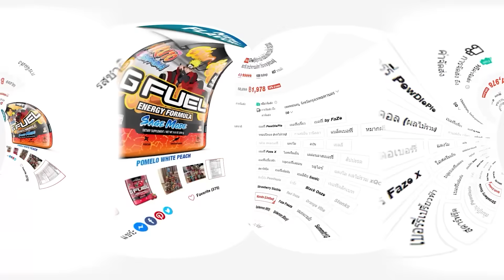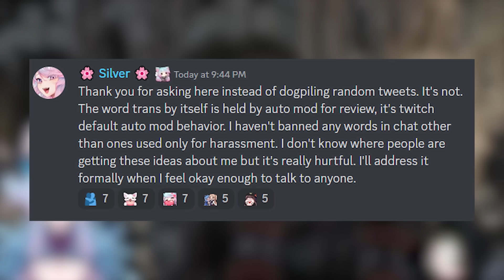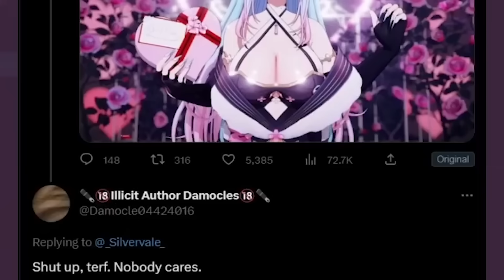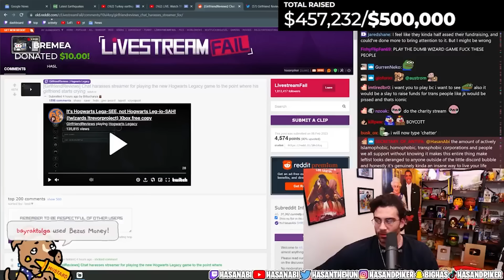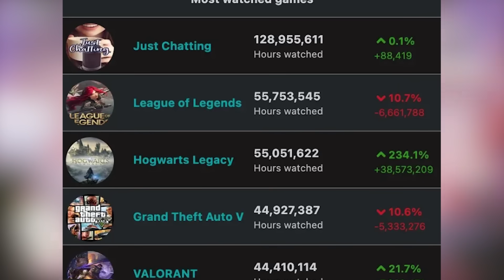ดราม่าไม่หยุด! เมื่อชาวทวิต Woke ไปด่า Vtuber ที่เล่นเกม Hogwarts Legacy จนร้องไห้คาสตรีม